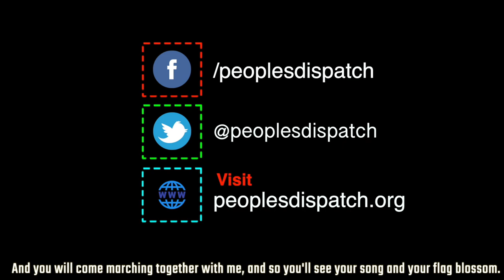US imposes sanctions on Syria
In today’s episode, we take a look at the new set of sanctions imposed by the US on Syria, the protests in Bolivia demanding the release of political prisoners, and other top news from around the world.